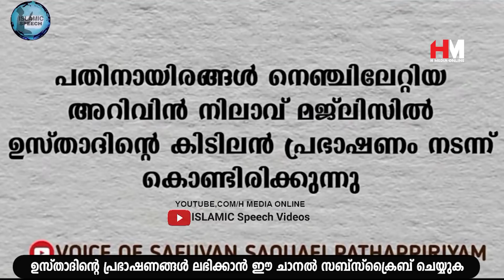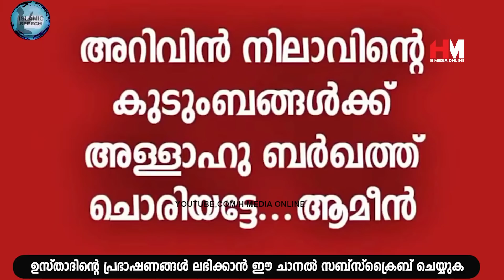ഭർത്താവിന്റെ പൊരുത്തം ലഭിക്കാൻ ഭാര്യ ചെയ്യേണ്ട കാര്യങ്ങൾ | Safuvan Saqafi Pathappiriyam | Arivin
Assalamualaikum,

Topic :-
ഭർത്താവിന്റെ പൊരുത്തം ലഭിക്കാൻ ഭാര്യ ചെയ്യേണ്ട കാര്യങ്ങൾ
Safuvan Saqafi Pathappiriyam
Arivin nilav
അറിവിൻ നിലാവ്
H Media Online
Ramalan Nilav